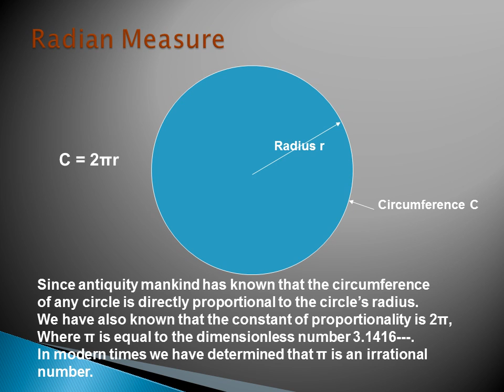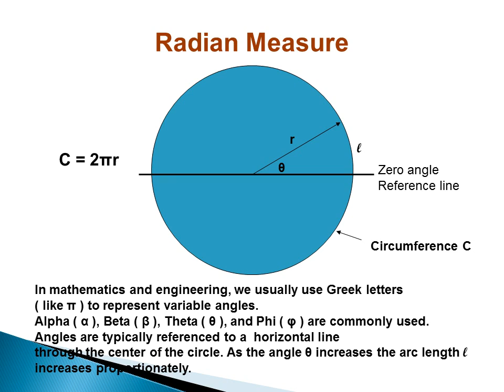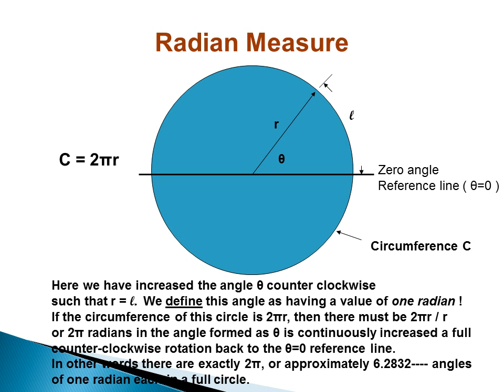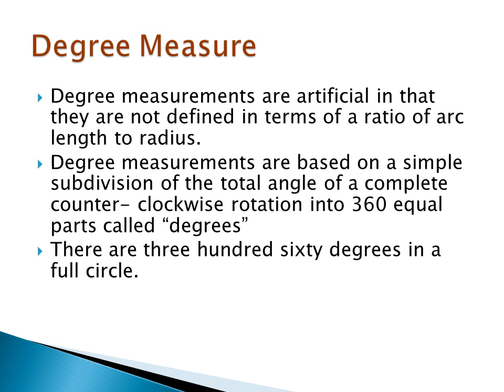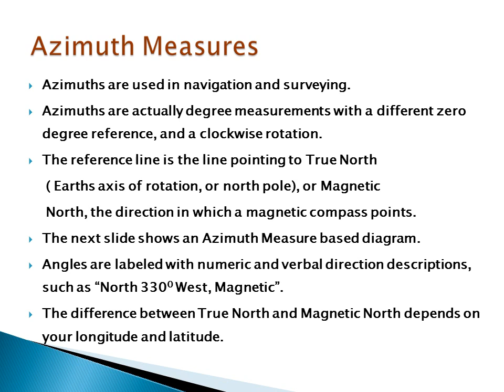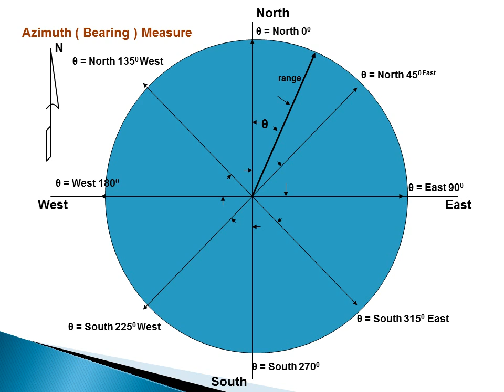Angle Measurements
Professor Bob explains...